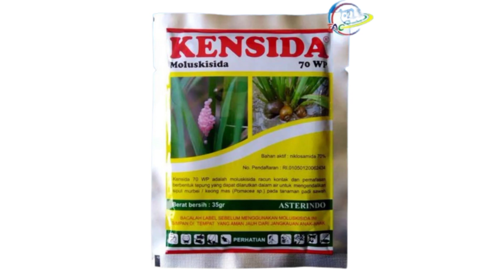Jenis² Pestisida dan Contohnya | Petani Pemula Harus Tau